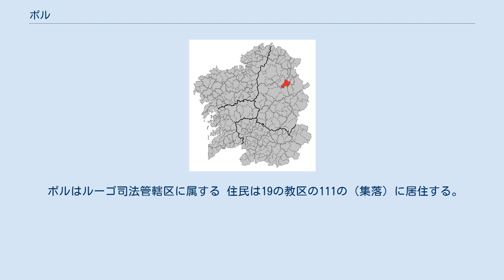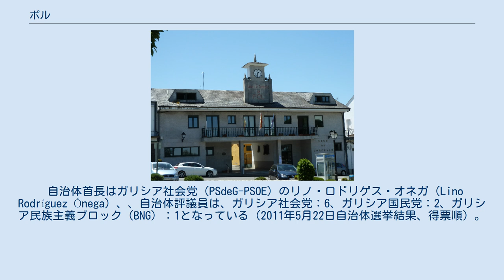ポル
ポル（Pol）は、スペイン、ガリシア州、ルーゴ県の自治体、コマルカ・デ・メイラに属す。
ガリシア統計局によれば、2012年の人口は1,747人（2010年：1,797人、2009年：1,865人、2007年:1,913人、2004年：1,999人）。
 ポルはルーゴ県の東部に位置し、コマルカ・デ・メイラに属する。
北はア・パストリーサとメイラと、東はリベイラ・デ・ピキンとバレイラと、南はカストロベルデとロウレンサーと、西はカストロ・デ・レイの各自治体と隣接する。
自治体中心地区はモステイロ教区のモステイロ地区。
 ポルはルーゴ司法管轄区に属する 住民は19の教区の111の（集落）に居住する。
 自治体首長はガリシア社会党（PSdeG-PSOE）のリノ・ロドリゲス・オネガ（Lino Rodríguez Ónega）、、自治体評議員は、ガリシア社会党：6、ガリシア国民党：2、ガリシア民族主義ブロック（BNG）：1となっている（2011年5月22日自治体選挙結果、得票順）。
 ポルは19の教区に分けられる。